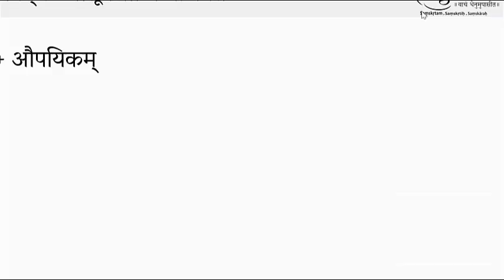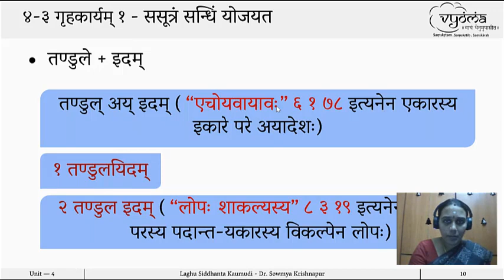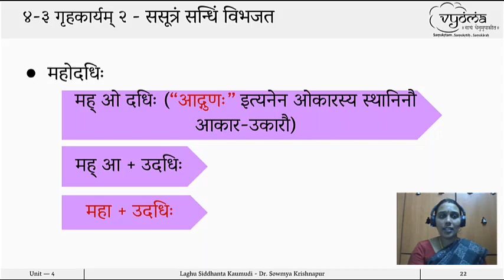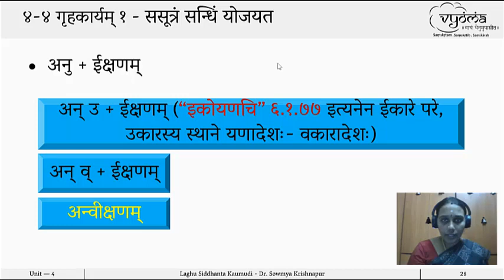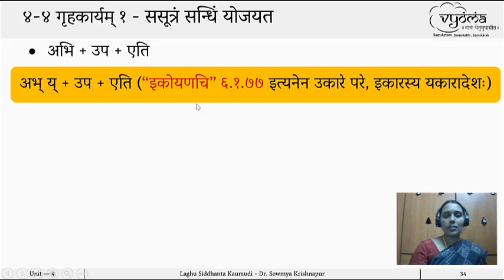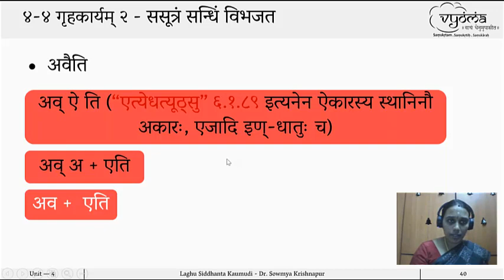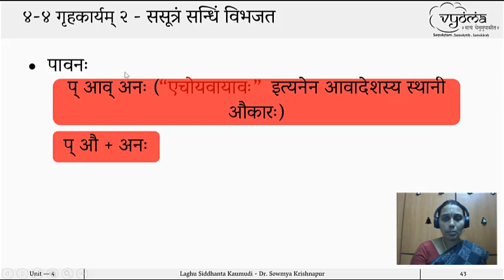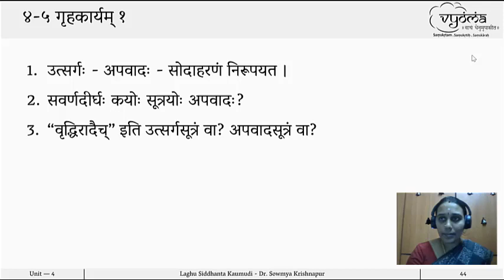4.3 , 4.4 , 4.5 | Discussion of Exercises | Laghu Kaumudi Part 1 | Dr. Sowmya Krishnapur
"वृद्धिसन्धिः | अष्टाध्याय्याम् उत्सर्गापवादव्यवस्था